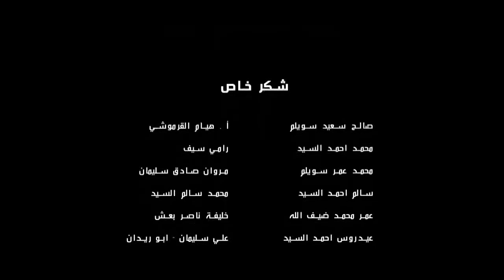I Bought The Last Known Painting Of The Shabwah Civilization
Experience the beauty of Shabwah civilization through an exquisite art painting that showcases the rich cultural heritage of this ancient region. This wall mural art piece not only adds a touch of artistic expression to your home decor but also serves as a stunning focal point. Explore the intricate details and vibrant colors of this mural art painting, a true masterpiece that captures the essence of artistic creativity. Discover a unique collection of artistic wall murals online and bring a touch of elegance to your space with these modern decorative pieces. Immerse yourself in the world of artistic excellence with this captivating showcase of talent.